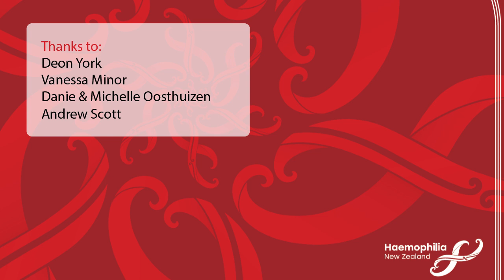Hemlibra and you: An HNZ webinar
In Aotearoa New Zealand the medicines buying agency, Pharmac, have recently approved funding for Hemlibra (emicizumab) for people with severe haemophilia A. This webinar looks at what Hemlibra is, and how it will roll out to patients, as well as highlighting the lived experiences of HNZ members who are already using it.